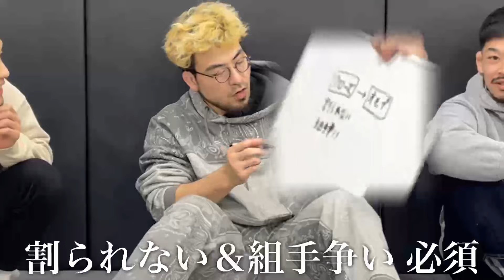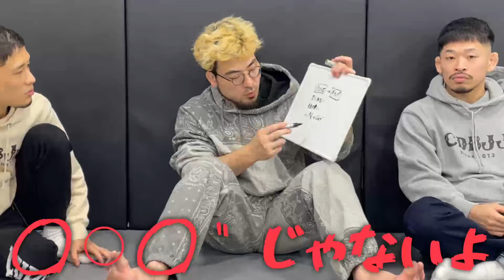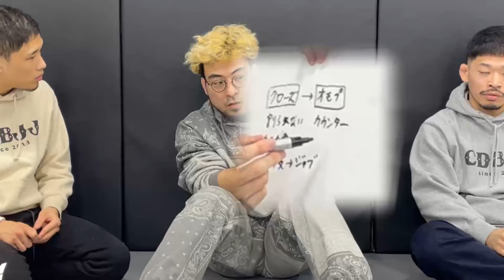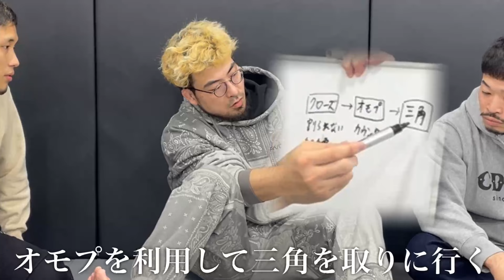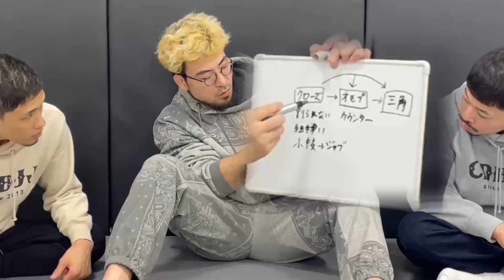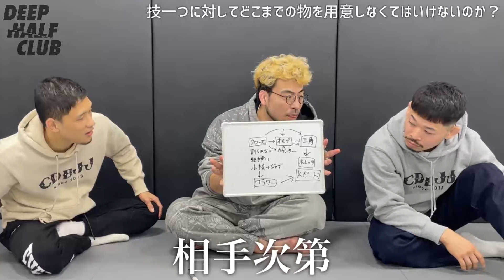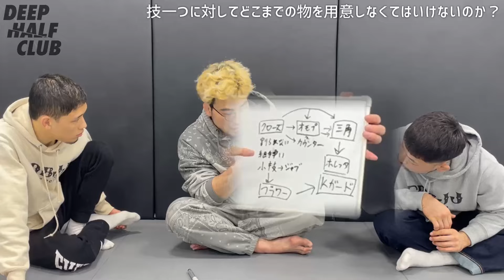柔術における技術の体系化について説明した